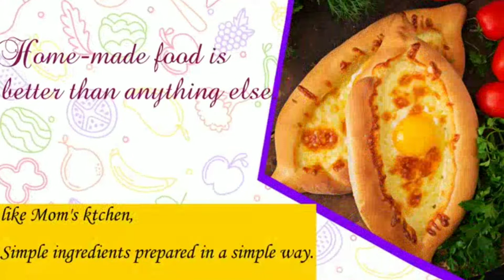দ্বিগুনস্বাদে শিং মাছেরঝোল|Sing MacherJhol Recipe|Special Bengali Recipe|Bengali Recipe-Tender Touch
hi,
friends

Rachita